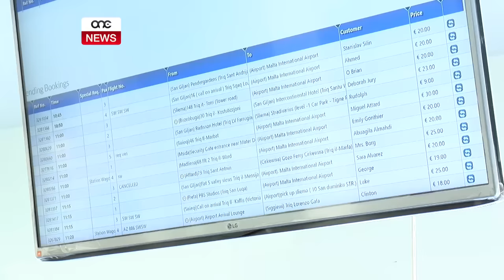M’HAWNX BIŻŻEJJED TAXIS GĦAD-DOMANDA.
ONE.COM.MT - F’ dawn l-aħħar ġimgħat, il-kampanji biex sewwieqa ma jsuqux jekk ikunu qed jixorbu ma qatawx. Dan il-messaġġ jidher li wasal sew, għaliex il-kumpaniji tat-taxis, li fl-aħħar snin żdiedu sew, mhumiex ilaħħqu mad-domanda.